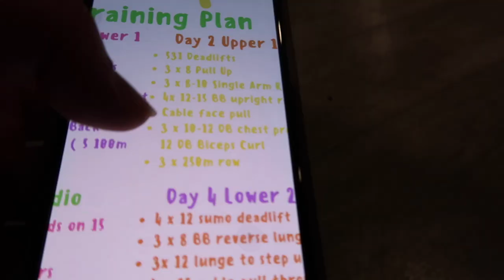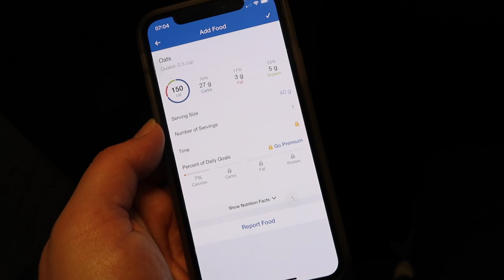Upper Body Workout and trying Hot Yoga | Vlog | Food Diary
May Madness Episode 6

Welcome back to a new video and food diary and training vlog!!

Talking about calorie deficits and getting firm and lean!!

Upper Body Workout 3:26

531 deadlifts
5, 5, 3, warm up sets
3 x 72.5kg
3 x 85kg
3 x 95kg

3 sets
8 pull ups or assisted pull ups

3 sets
8-10 single arm row

4 sets
12-15 upright row
12-15 cable rope face pull

3 sets
12 DB Chest Pres
12 DB Biceps Curl

3 sets
250m rowing machine as fast as you can

My Channel is both my weight loss journey and my daily life and travels! I am a full time Personal Trainer living in London and I'm trying to fit in my workouts, food prepping and social life into my hectic schedule whilst also setting up my own business! My hobbies include movies with my boyfriend, makeup and beauty and looking after my skin! Join me on my journey for workouts, grocery hauls, food prep, weightlifting, time management, stress, beauty, makeup tutorials and daily life!!

MVMT occasionally send me watches and they are amazing! CODE helen15

To purchase my amazing
mud mask
plumping lip balm
liquid lipstick
lumispa
toothpaste
conditioning mask

Speak soon,
Helen